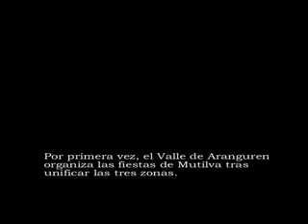Fiestas de Mutilva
El tercer día de fiestas de la localidad ha estado dedicado a la Comparsa del Valle de Aranguren en su vigésimo aniversario.